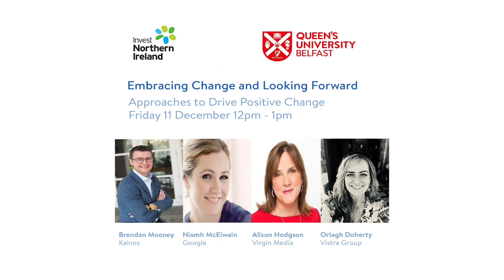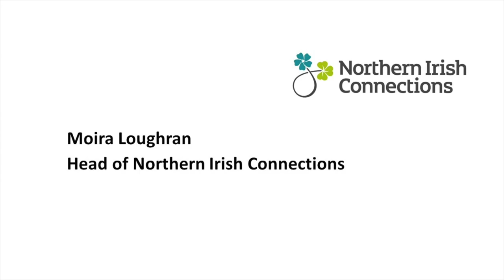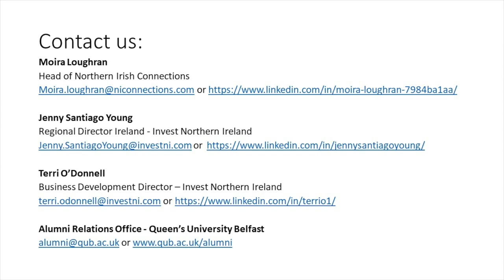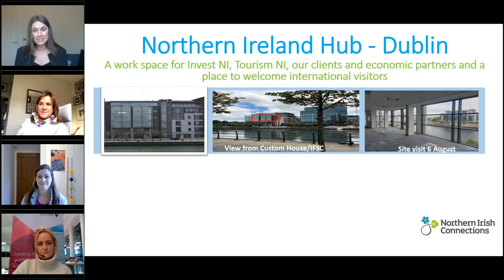Webinar| Embracing Change and Looking Forward - Approaches to Drive Positive Change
Learn what some of the most innovative companies from across the island of Ireland have done to adapt and thrive amidst a climate of change in 2020.